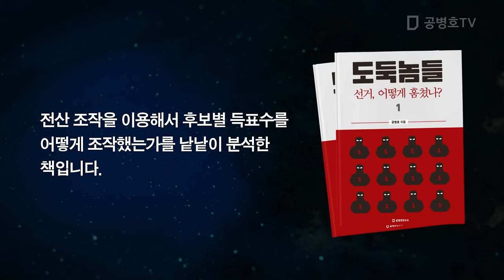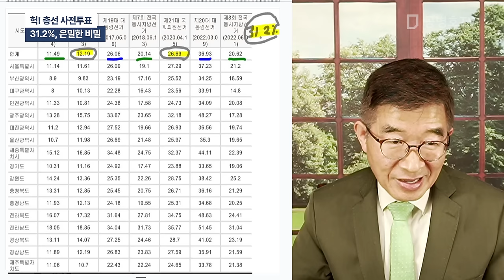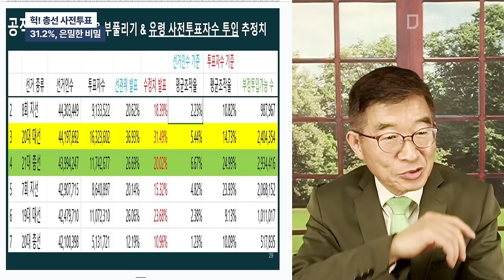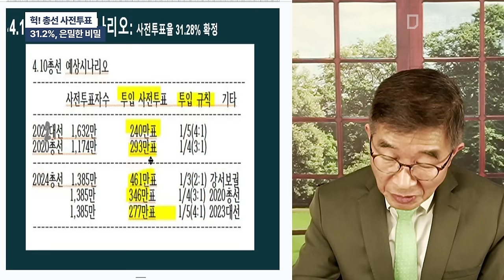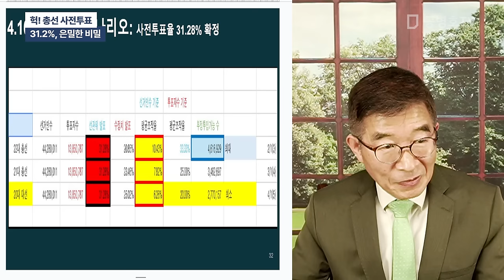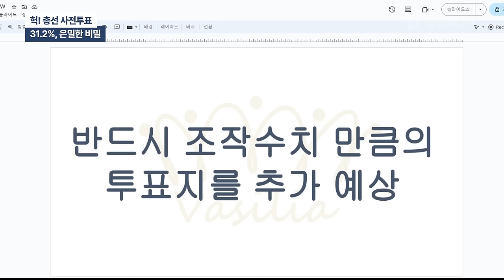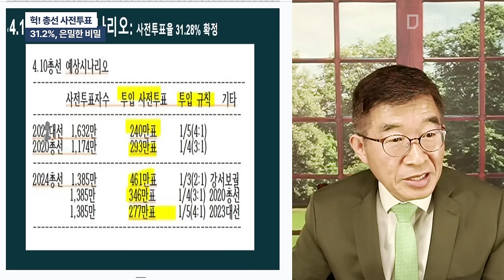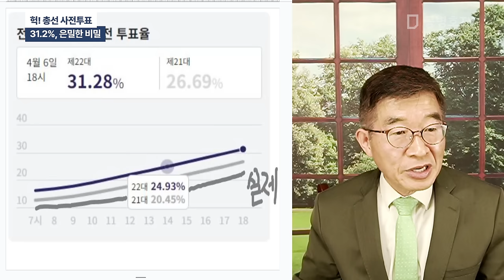헉! 총선 사전투표 / 31.2%, 은밀한 비밀 [공병호TV]